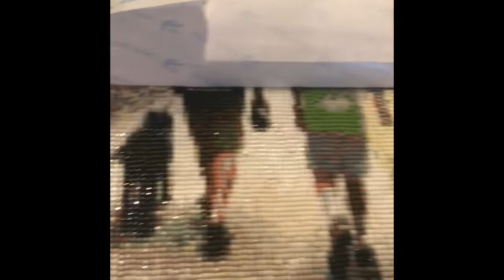Purse Charms And My Diamond D Painting